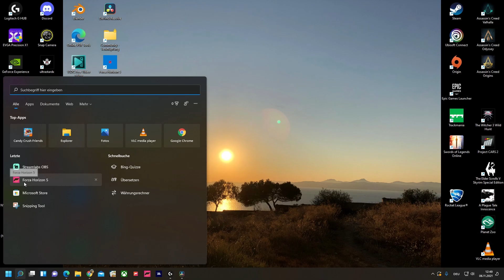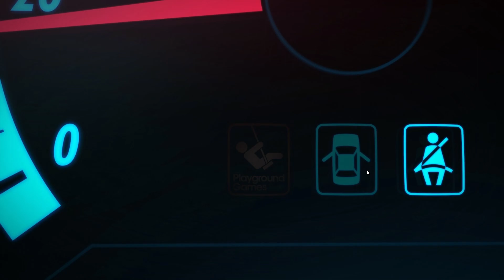Forza Horizon 5 stürzt ab ? - Problemlösung -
Ihr startet Forza Horizon und kurz nachdem ihr die Open World betretet friert das Bild ein und ihr landet wieder auf dem Desktop ?
Dann wird euch dieses Video helfen :-)

song  (license free)

Nico Staff - Youtube Mediathek

Outro Video:
Oleg Gamulinsky
pixabay - content 17692
produced with
Da Vinci Resolve Studio 17.4

 Montana Ballack